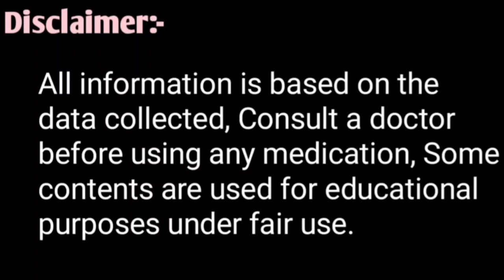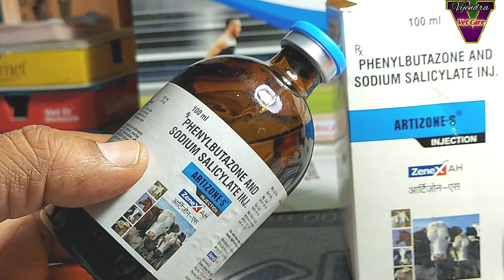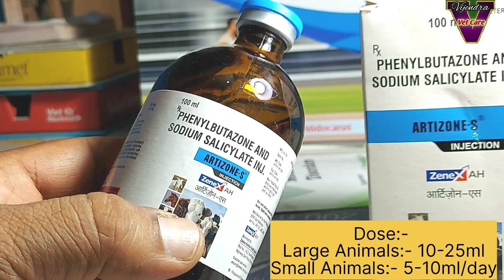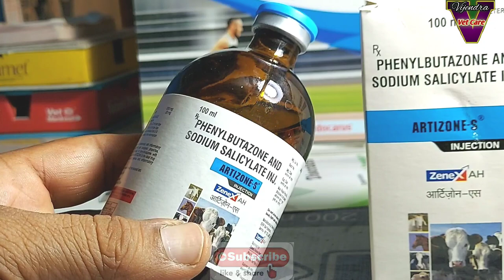Artizone-S injection use in Veterinary||Phenylbutazone and Sodium Salicylate Kab kase lagaye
Artizone-S injection Phenylbutazone and Sodium Salicylate ka upyog pashuon mein kab kase konsi Disease mein kare
इस इंजेक्शन का उपयोग पशु में कब कैसे करें

गाय हिट के दौरान खून छोड़ रही है कब गर्भाधान कराएं गर्भाधान कराने का सही समय